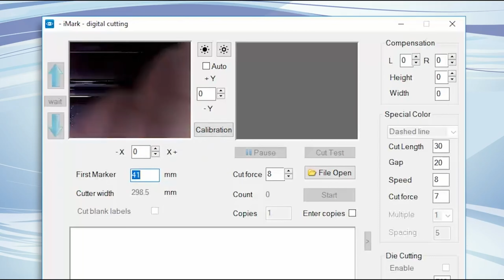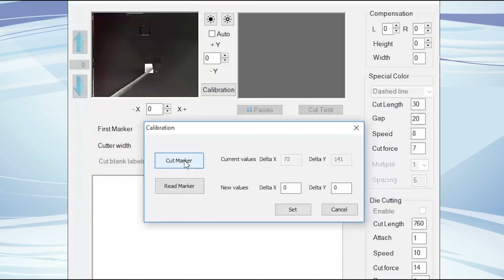FMARK2 KAMEROS KALIBRAVIMAS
Kaip atliekamas Graphtec F-MARK2 CCD kameros kalibravimas.
The F-MARK2 Automatic Sheet Feeder Unit, working in bundle with Graphtec CE7000-40 cutter, is designed to automatically feed and contour cut media size up to 500 mm x 370mm without the need for an operator.  An arm with air suction cups lifts the media from the supply tray and places it in the cutter.  Included I-MARK PLUS Software and CCD Camera accurately align media for contour / perforation cutting of pre-printed graphics - efficiently freeing up labor to work on other tasks.  Once completed, each sheet neatly falls into the Exit Tray. Additional sheets of the same design can be loaded during cutting without resending the job from a computer, further enhancing productivity.
FMARK2 can handle up to 200 sheets (depend on the thickness) of media in a continuous cycle but with the ability to add further sheets as required without interrupting the cutting process.  This is a capability that we consider sets the F-Mark2 Automatic Sheet Feeder apart from any comparable sheet-fed system.
450 Grams of down force enable users to produce small and medium size runs of: labels, business cards, heat transfer apparel, and more.  Using Adobe Illustrator and CorelDraw EPS file types, simply add registration marks to your design and import to the iMark Plus Software for fast, high quality results.
I-MARK Plus software: number of copies, force, speed, offset, paths, camera angle and feed-in line control, save params
    • Continuous, HAND-FREE sheet media loading & processing
    • Dedicated software ensures ACCURATE alignment
    • CCD CAMERA quickly scans 2-point registration marks
    • CONTOUR AND PERFORATED CUTTING of printed graphics
    • Add additional sheets to the feeder WITHOUT RESENDING the job
CE7000-40 basic specifications:
    • Maximum cutting speed: 600 mm/s
    • Maximum cutting force: 450 g
    • Max force: 450g
    • Fmark2 used interface: USB 2.0
    • 772 x 292 x 313 mm / 13 kg
F-MARK2 auto-feeder basic specifications:
    • Supported sheets: A4, SRA4, A3, A3+, SRA3
    • Supply tray: max 35mm high or 200 sheets
    • Max  sheet: 370 mm x 500 mm
    • Mark detection: CCD Camera
    • 500 × 600 × 225 mm / 14 kg